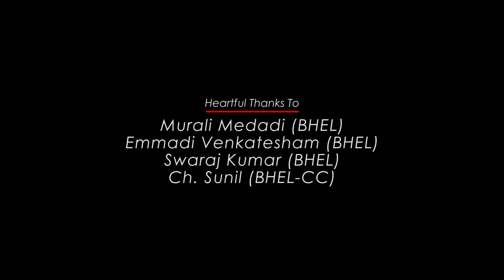I Miss You Radha || Latest Telugu Short Film 2024 || Directed By Nagabhushanam Sakshi